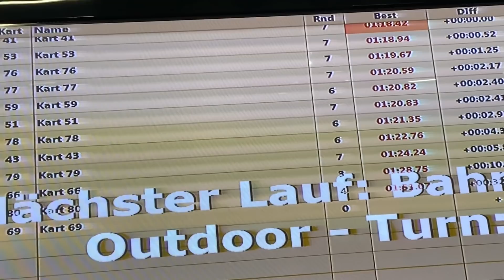1 VS 1 GO KART RENNEN gegen kleinen BRUDER 🏎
GOKART gegen CENGIZ HAN  und  FREUNDIN!  VIEL SPASS BEIM RENNEN!!